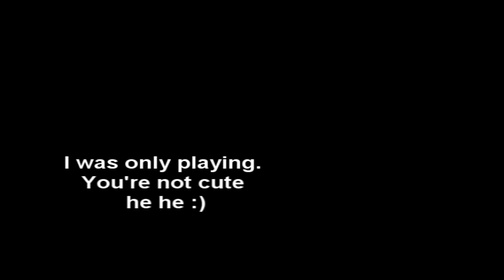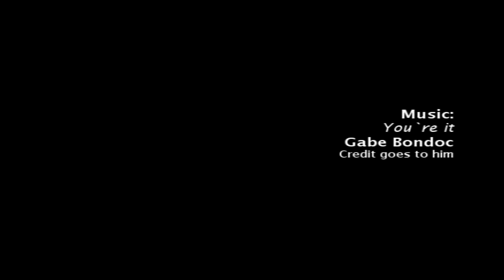Short Film: TEXT trailer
Short film trailer~ Sounds so legit lol.

HAPPY BIRTHDAY MY JANNEL, MY JEN, MY BABY, CHLOE! LOL
HAPPY 6TH TOO! :)
I hope my video, somehow, can give smile on your face. CROSS FINGER (YN)

THIS VIDEO IS JUST FOR FUN AND NO COPYRIGHTS HAS BEEN INFRINGED.

MUSIC IS BY GABE BONDOC - NOW I KNOW.

P.S. I APOLOGIZE FOR THE WRONG QUOTATION!
IT IS "NOW I KNOW" NOT YOU'RE IT

GOOD SONG
SUPPORT GABE BONDOC!

thanks v(-.-)v lol

PEACE.